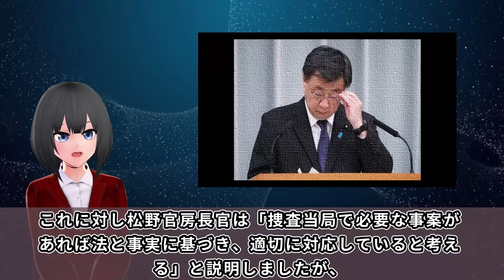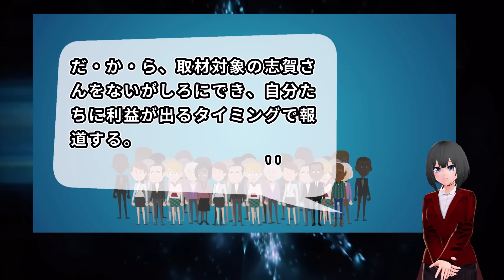東京新聞の望月いそ子が大炎上 取材相手が大激怒「二度と取材は受けない」→大慌てで取り繕うも完全アウト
ジャニーズ性加害問題の被害者が、東京新聞の望月いそ子記者がキャスターを務めるアークタイムズについて、、、